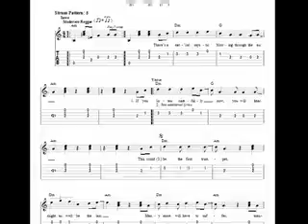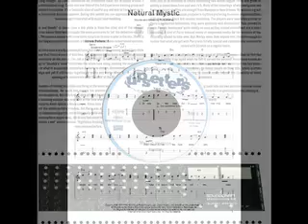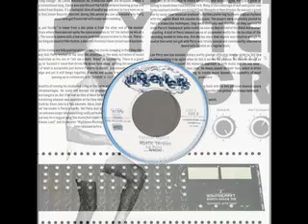Wailers-Natural Mystic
Upsetters 12" Single & Dub